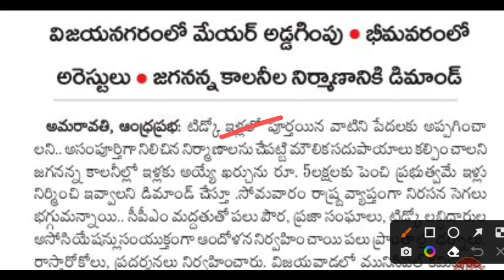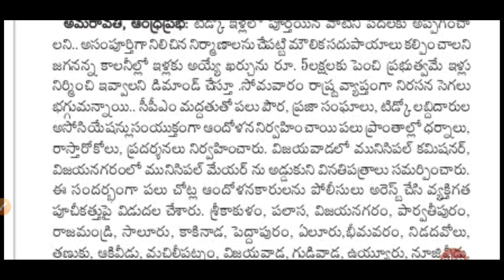ఉచిత ఇళ్లు పూర్తయ్యింది కానీ? AP TIDCO Houses Latest News Today - TIDCO Free House Update